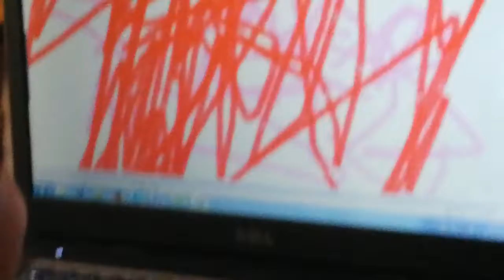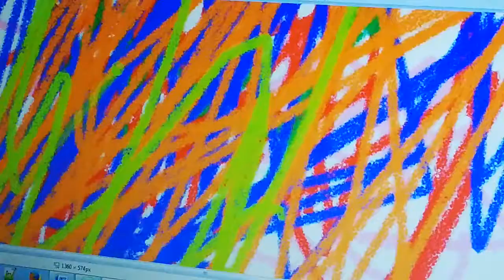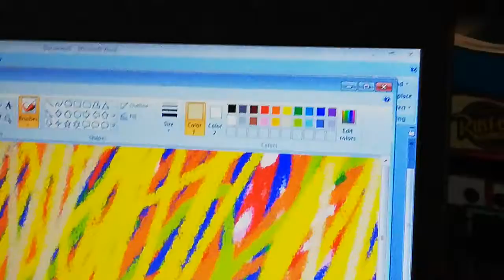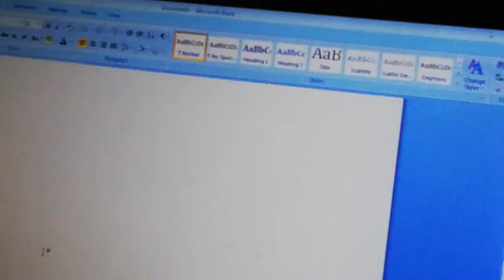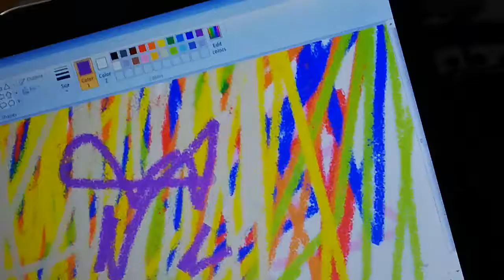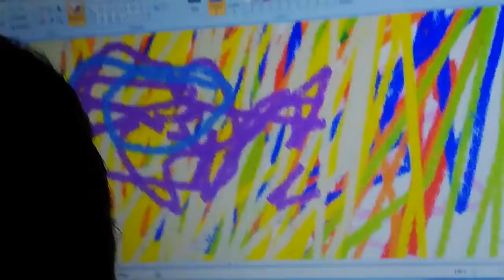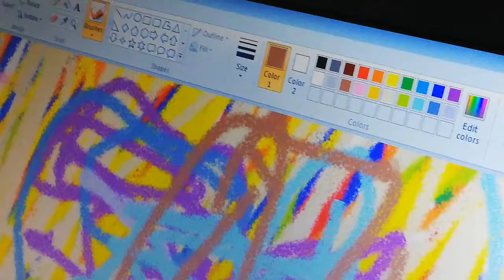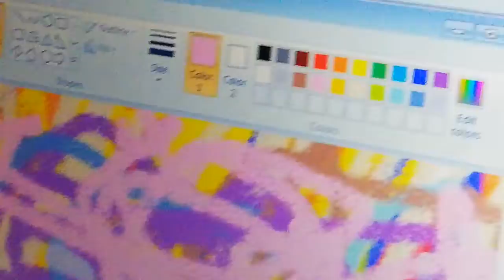Baby learning computer skills part 2